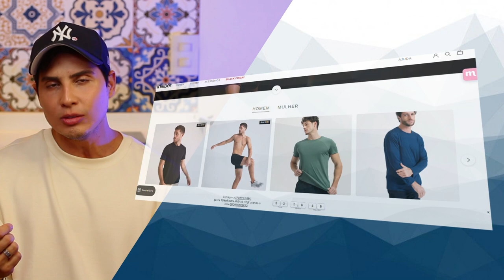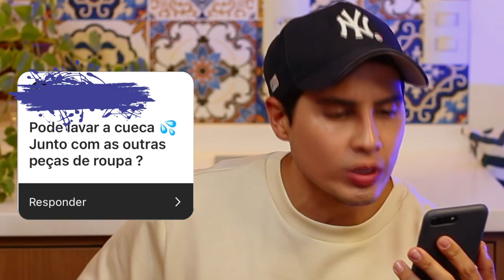SE MASTURBAR várias vezes no dia pode dar doença? | Thi Martins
Edição:
Vitor Marsale - @vitormarsale